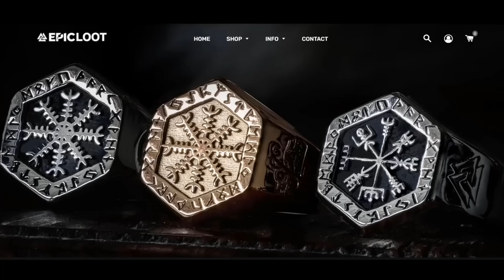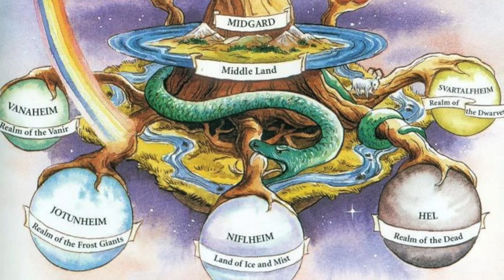The COMPLETE Mythology of the Nine Norse Worlds | Norse Mythology Explained - Jon Solo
▼ Timestamps ▼
» 0:00 - Intro
» 0:52 - The Nine Worlds
» 1:45 -  Innangard + Utangard
» 2:25 - Asgard, Midgard, Jötunheim
» 4:12 - Muspelheim + Niflheim
» 5:07 - Vanaheim, Alfheim, Svartalfheim
» 7:14 - Hel
» 8:34 - Closing Thoughts

▼ Art Sources ▼
» The art showed while discussing Nidhogg is a piece called "Yggdrasil" by Ertacaltinoz